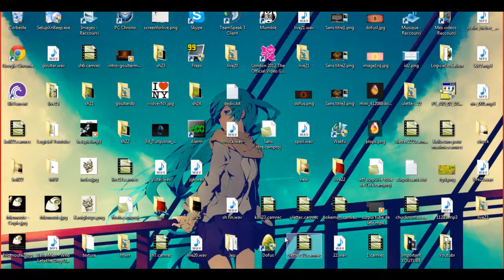(DOFUS) Max & KeKe dans le WAKFU (épisode 2)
Aime la vidéo :)